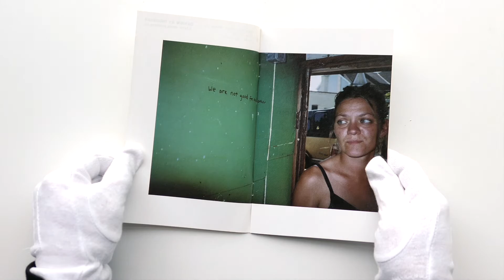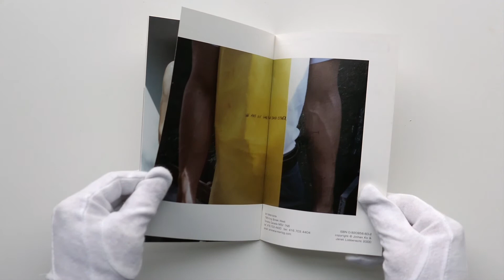A Book A Day (31) - Trouble by Design by Jinhan Ko & Janet Lobberecht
Design by Troubles: A Book About Breaking Up
Jinhan Ko & Janet Lobbereccht
Offset printing
12.7 x 20.5 cm, 16 pages
Edition of 1000, 25 signed by the artists
2000

Part of the series Little Cockroach Press
Published by Art Metropole